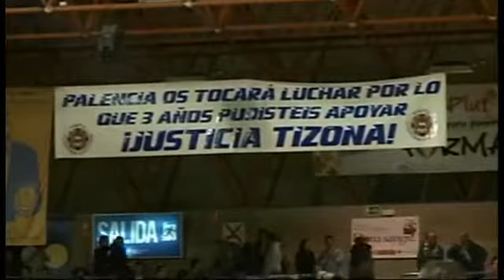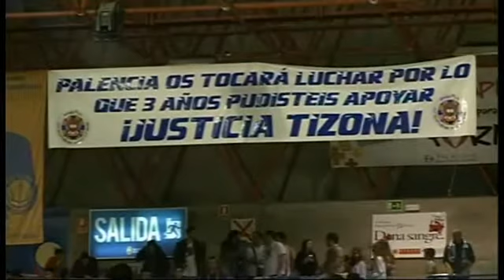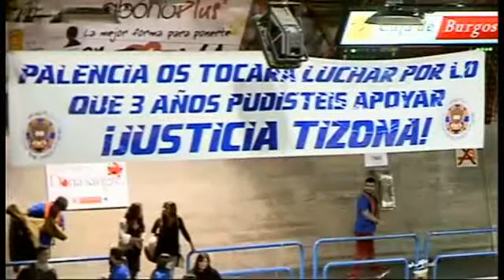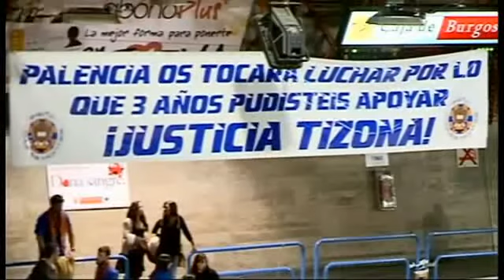LEBOro19J SAN PABLO INMOBILIARIA BU...,74 - 82,QUESOS CERRATO PALENCIA... (22/01/2016)